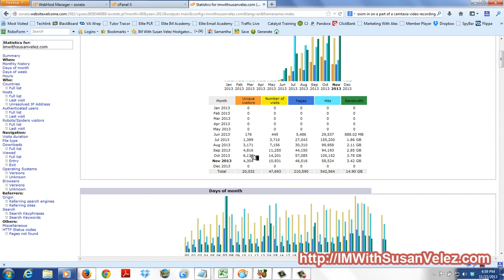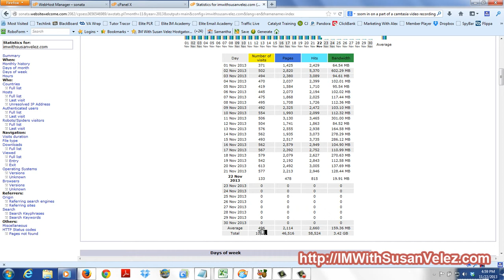IMWithSusanVelez Traffic Stats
Sign up for tips that you can use to grow your online business. There are several traffic...